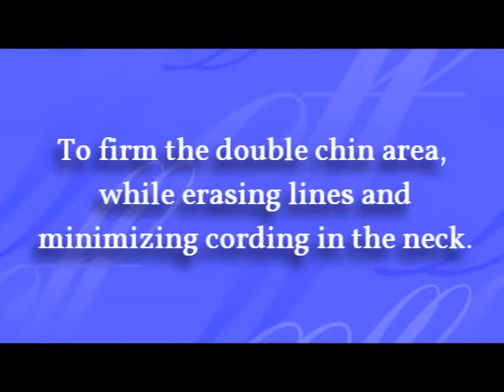Masáž na odstránenie vrások a spevnenie svalov na krku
Zakladateľka CFF™  tvárového cvičenia Carolyn Cleaves vás naučí masáž, ktorá vám spevní pokožku na krku, odstráni vertikálne aj horizontálne vrásky. Pre dokonalý výsledok Carolyn odporúča robiť masáž každý deň po nanesení krému alebo oleja.